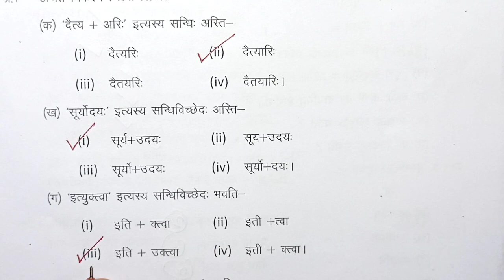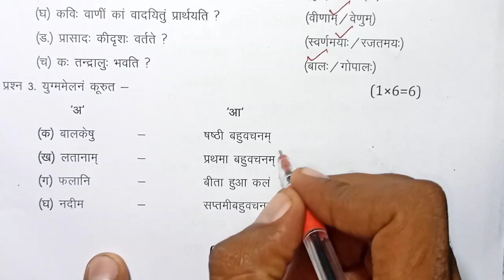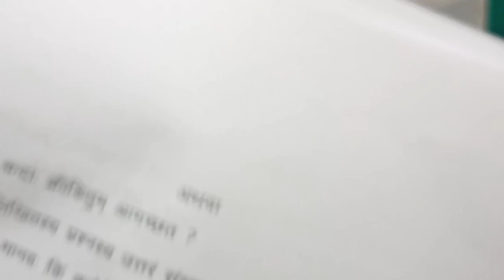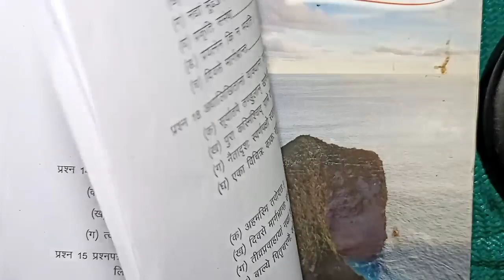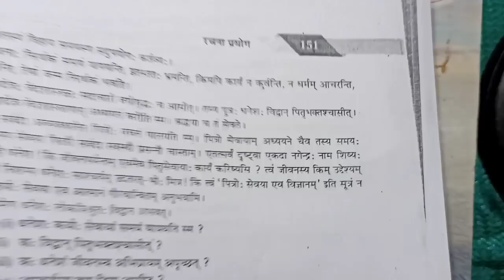class 9th sanskrit trimasik paper 2023 / त्रैमासिक पेपर 2023 संस्कृत / aaj ka paper sanskrit ka 9th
class 9th sanskrit trimasik paper 2023 mp board / त्रैमासिक परीक्षा 2023 संस्कृत पेपर दसवीं / 14 september sanskrit paper real set A

class =th sanskrit quarterly exam paper 2023 / mp board quarterly exam 2023 class 9th Sanskrit paper

14 सितंबर का संस्कृत का त्रैमासिक पेपर कक्षा 9वी का एमपी बोर्ड
14 सितंबर का रियल पेपर संस्कृत का
14 september ka sanskrit ka paper MP board
kaksha 9 ka sanskrit ka 14 september ka real paper

aaj ka sanskrit ka paper kaksha navee

class 9th sanskrit trimasik paper 2023 mp board / कक्षा 9वी संस्कृत त्रैमासिक परीक्षा पेपर 2023

sanskrit quarterly exam paper class 9th 2023

class 9th sanskrit quarterly exam paper 2023 mp board

class 9th sanskrit quarterly exam paper 2023  most important question

quarterly exam 2023 class 9th sanskrat

आज मैने त्रैमासिक परीक्षा 2022 23 से कक्षा 10वी विषय संस्कृत का त्रैमासिक पेपर को समझाया है या फिर trimasik paper class 9th sanskrit या trimasik paper kaksha navi या फिर class 9th trimasik paper 2023 sanskrat इसके अलावा trimasik paper 2023 9th ka या mp board trimasik pariksha या फिर kaksha navin vishay sanskrit trimasik pariksha का पेपर बताया है आशा है की त्रैमासिक परीक्षा कक्षा 9वी संस्कृत का पेपर पसंद आ गया होगा

(4) kaksha navi ka sanskrit trimasik pariksha

(5) kaksha navin trimasik paper

(6)kaksha navi vishay sanskrit trimasik pariksha 2023

(7) kaksha 9 sanskrit trimasik pariksha 2023

(8) kaksha 9 sanskrit trimasik paper

board

class 9th sanskrit trimasik paper 2023 mp board / त्रैमासिक परीक्षा 2023 संस्कृत पेपर कक्षा 9वी एमपी

class 9th sanskrit paper 2023 / 14 september ka sanskrat ka paper / 9th sanskrit paper/ 14 सितंबर संस्कृत पेपर

class 9th sanskrit trimasik paper 2023 / त्रैमासिक पेपर 2023 संस्कृत / aaj ka paper hindi ka 9th classd

संस्कृत का पेपर / class 9th sanskrit ka trimasik paper 2023 / 13 september ka sanskrit ka paper 9th